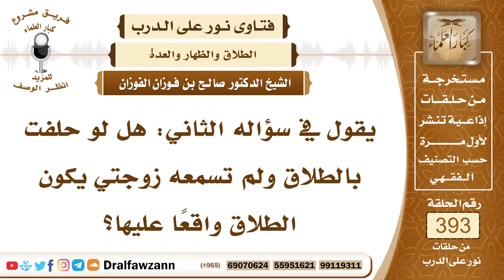5141- هل يقع الطلاق إذا حلف به خاليا ولم يسمعه أحد؟ - الشيخ صالح الفوزان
"5141- يقول في سؤاله الثاني: هل لو حلفت بالطلاق ولم تسمعه زوجتي يكون الطلاق واقعًا عليها؟
الجواب: نعم إذا تلفظت بالطلاق وقع سواء سمعه أحد أو لم يسمعه أحد زوجتك أو غيرها، المهم أنك تتلفظ بالطلاق فإذا تلفظت به وقع.
 السائل: وإن كان قصده اليمين كما أشار بقوله: حلفتُ؟
 الشيخ: ما ندري بصيغة اليمين التي يريدها.

السيرة الذاتية :
للاشتراك في قناة الشيخ صالح الفوزان

14_ الشيخ محمد أمين الشنقيطي
يتيوب

15_سماحة المفتي عبد العزيز آل الشيخ
 يوتيوب

رئيس الفريق
لمشروع كبار العلماء